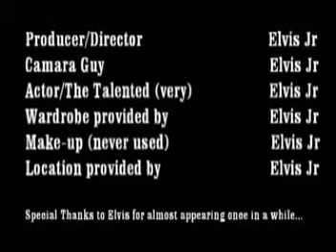Elvis Jr Show Episode 10 Pt.1 Interview With Elvis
The big event...finally...